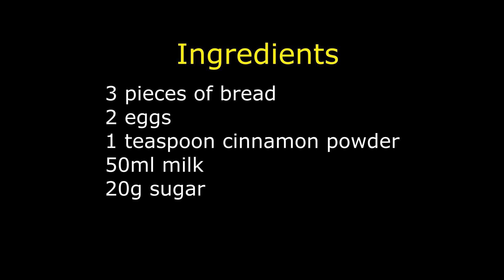2 Minutes Banana Cinnamon Toast— Tasty & Easy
This is a delicious quick recipe at any busy time, can be the choice of ideal easy breakfast, or afternoon snack. All the ingredients are simple, hope you enjoy the tasty and easy cooking in the healthy way:

3 pieces of white bread
2 eggs
1 banana
1 teaspoon cinnamon powder
50ml milk
20g sugar

# bananatoast